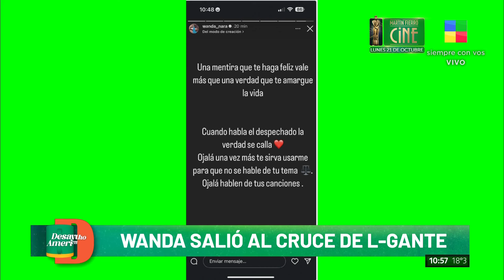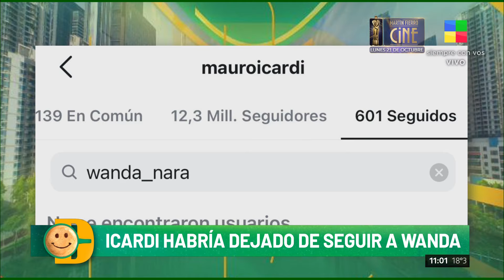📺 Mirtha Legrand y Susana Giménez: dos formas distintas de entrevistar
Desayuno Americano presentó un informe de las particulares maneras de entrevistar de las icónicas divas argentinas, Susana Giménez y Mirtha Legrand. Desde preguntas incisivas hasta temas que dominan, el estilo único de cada una se pone en evidencia. Además, se abordan temas personales y controversiales en un debate sobre sus declaraciones fuera del aire.